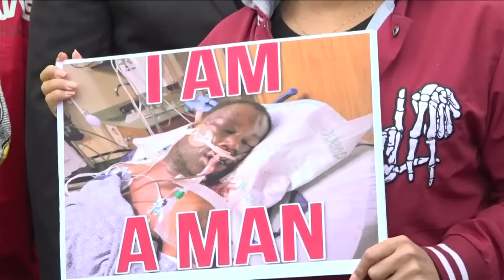Breaking down the charges officers are facing in the death of Tyre Nichols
The five officers face charges of second degree murder, aggravated kidnapping and official misconduct, among others.